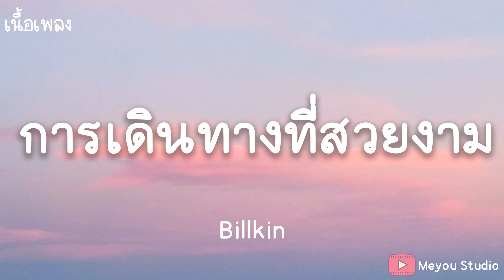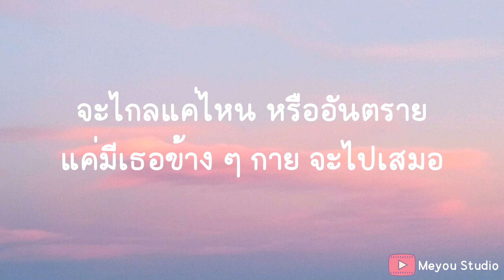การเดินทางที่สวยงาม - Billkin (เนื้อเพลง)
การเดินทางที่สวยงาม - Billkin

หยิบกุญแจขึ้นมา เตรียมตัวออกเดินทาง
ไปกับรถคันเดิมคันโปรด เดินขึ้นมาก่อนใคร
บนจุดหมายแสนไกล ไม่เคยกลัวอะไร
และสิ่งสุดท้ายที่ขาดไม่ได้ นั่นคือเธอคนนี้

เปรียบเธอ ดั่งมนต์วิเศษ เธอทำให้โลกของฉันหมุนไป
เธอเปลี่ยนให้ฉันได้เห็นภาพใหม่ ที่ไม่มีใครได้เห็น

การเดินทางครั้งนี้จะสวยงาม
ขอเพียงเธอจับมือกับฉันไป
การเดินทางครั้งนี้จะสดใส
แค่เพียงเธอเดินไปกับฉัน

การเดินทางครั้งนี้จะงดงาม
ขอเพียงเธอนั่งไปกับฉัน
จะไกลแค่ไหน หรืออันตราย
แค่มีเธอข้าง ๆ กาย จะไปเสมอ

ขอเพียงโลกนี้ มีแค่เพียงเธอ
นั่งอยู่ข้าง ๆ ฉันไป

เพราะเธอ เป็นดั่งมนต์วิเศษ เธอทำให้โลกของฉันหมุนไป